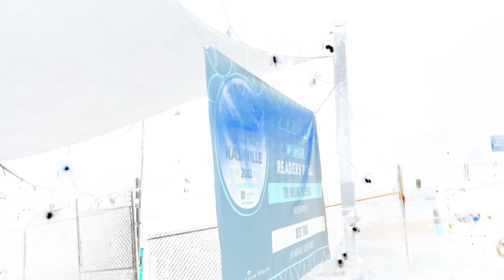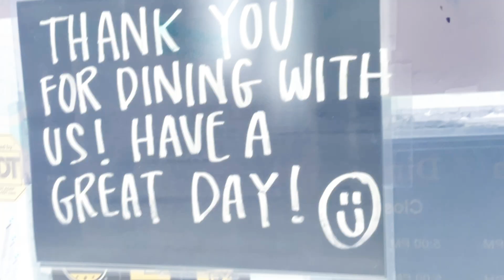MLSHD SMILING ELEPHANT IN G MAJOR